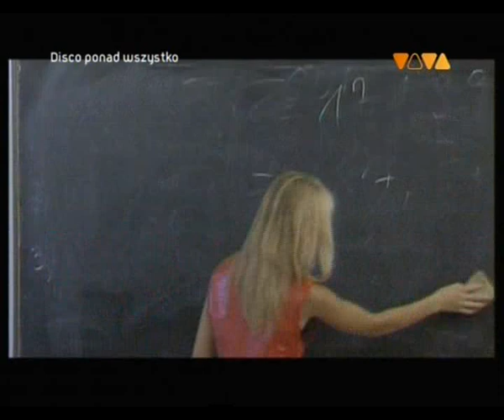Disco Ponad Wszystko - 03.2011 - Odcinek 4 VIVA Polska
Nagranie z marca 2011 roku.
Znalezione na chomikuj.pl
Przesłał: Mateusz_2010
Data przesłania: 03 marca 2011 roku 10:05
Rozmiar pliku: 299,0 MB
Oryginalna nazwa pliku: Disco ponad wszystko odcinek 4 2011.avi
Czas trwania: 46 minut, 16 sekund
Program poprowadził: Daro
Tracklista utworów:
1. Akcent - Gwiazda (2001)
2. Boys - Szalona (1997)
3. Kolor - Złota plaża (1997)
4. Casanova - Nic i zero (1996)
5. Top One - Ciao Italia (1990)
6. Bayer Full - Wszyscy Polacy (1995)
7. Skaner - Lato w Kołobrzegu (1998)
8. Classic - Hej czy ty wiesz (1997)
9. Mejk - Tak nie musiało być (1999)
10. Maxel - Uśmiechnij się (1996)

Dziękuje

2010 VIVA.